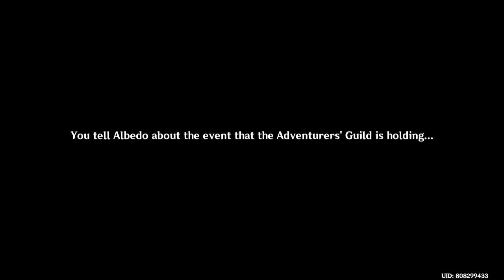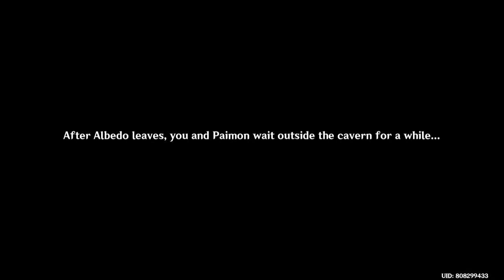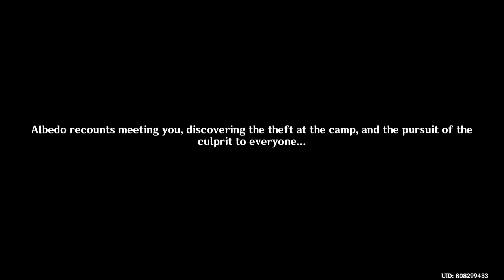Shadows Amidst Snowstorms: Act I - The Snowy Past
Game: Genshin Impact Version 2.3